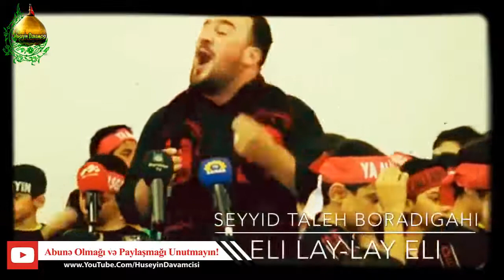Seyyid Taleh Boradigahi - Eli lay lay Eli | Yeni Mersiye 2016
Seyyid Taleh Boradigahi - Eli lay lay Eli Seyyid Taleh Boradigahi - Eli lay lay Eli | Yeni 2016 Seyyid Taleh Boradigahi - Eli lay lay Eli | Yeni Mersiye 2016 Seyyid